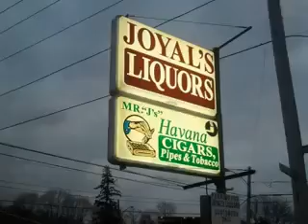Joyals Liquors - Mr J's Havana Shop